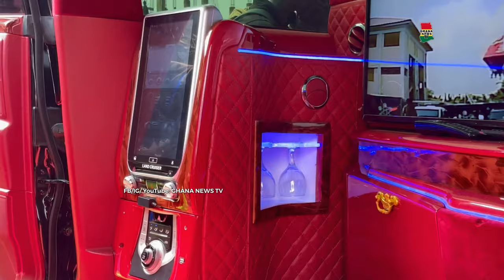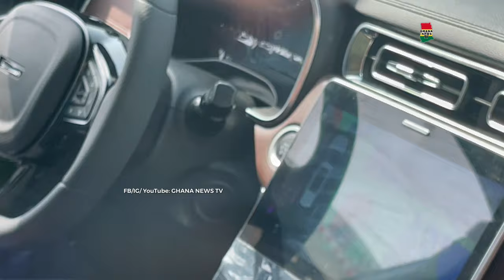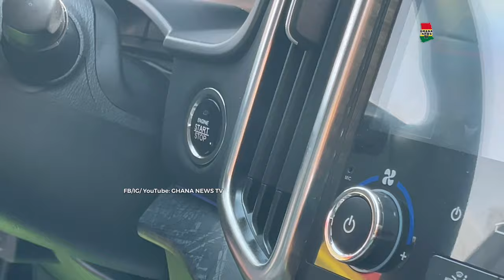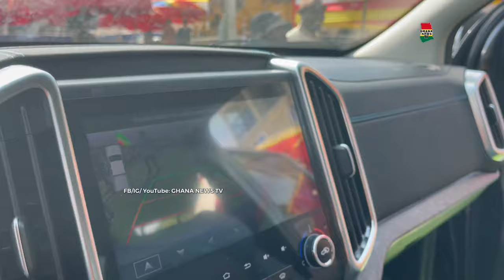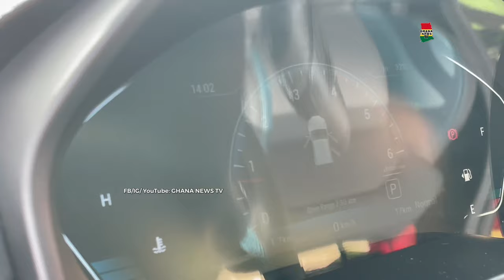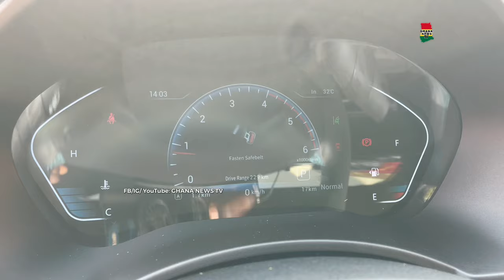BEST IN AFRICA: Apos. Ing. Safo Kantanka’s 2024 model (Trucks & SUVs) Produced from scratch in Ghana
Apostle Kantanaka’s 2024 model BEST CARS (Trucks & SUVs) Produced from scratch in Ghana, Africa.

The powerful cars I am about to show you were all designed and produced in Ghana from scratch by Apostle Emeritus Kwadwo Safo Kankanka.

Apostle Safo's mission is to liberate Africa from slavery and allow it to become economically independent through preaching, inventory, innovation, physicist and chemist, biologist, agriculturalist, and philanthropist.

Apostle Kwadwo Sarfo had other creations besides Kantanka cars.

His early training and love for music led him to fabricate electrical drums with brain units, loudspeakers, amplifiers, pre-amps, and other components. Additionally, he produced sewing embroidery machines and a 26-inch Flat Screen Sensor television (which is powered by humans' breath and shut off by a hand gesture).

The invention of cars
The manufacturing of Katanka cars started in the late 1990s, at Gomoa Mpota in the Central Region of Ghana. Apostle Safo first manufactured an automobile “Katanka Saloon” in 1998. He continued to manufacture a Cross Country 4 – Wheel Drive “Kantanka Onantefo I” in 2006, Onantefo II in 2007, and a 26 feet-long stretch Limousine, “Kantanka Obrempon” in 2007. Kantanka managed to produce 30% the car parts in Ghana therefore making the brand attained made-in Ghana status and one of the first in Africa to do so.

Initially, the company used hand-made tools and could only produce one car in a year. Prior to a partnership with a Chinese company, Kantanka was able to install modern facilities that boosted their production capacity from one car in a year to 5 in a day. The Kantanka Group believed in training experts with the dreaming of proving to the world that Ghana can replicate their efforts. The company’s motivation is based on the quote of the first Black President of Ghana, Osagyefo Dr Kwame Nkrumah, that ‘the Black man is capable of managing his own affairs’. Therefore, it is possible to manufacture the car the black person drives as well.
The company had been questioned by many academics as they believe its techniques and practices lack theoretical grounding. The interest for the local brand remains a big problem despite all the achievements. Kantanka Automobile Company Ltd was certified by the Ghana Standard Authority and had worked to acquire all the necessary certifications that accentuated the brand’s quality. Over the years the company had doored some of its demonstration-type projects which included a defence helicopter (named KTK O2), Kantanka passenger airplane, and the Kantanka RPGs during events. The prices of the Kantanka cars are relatively cheaper than most of the foreign cars that are imported to the country.

In recent years, Apostle was awarded the best scientist in Africa at the maiden Marcus Garvey Ball and Banquet awards held at the Swiss Spirit, Alisa hotel in Accra. He defeated self-taught engineer Gideon Asare and Jamaican scientist Dr. Lawrence William to win Africa’s Best Scientist in the Science and Technology category. His mission of redeeming Africa from the bonds of slavery so that it can become independent economically. He would accomplish this by using science and technology to empower Africa. His views reflect his enthusiasm for Africa’s development, which puts him in a position to win the prize